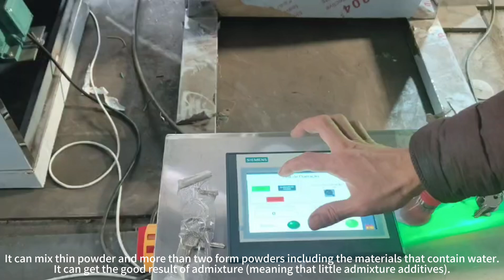V Cone Mixing Dry Blenders for Dry Powders V Blender Mixer Machine#powder mixer food powder Blender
We are one of the leaders in China's pharmaceucial & cosmetic & food packaging equipments manufacturer.

The types of business of capsule filling machine, tablet / capsule /gummy candy electronic counting machine, blister packing machine, box packing machine, vial ampoule filling stoppering capping sealing labeling machine, vial ampoule syringe blister packing production line with robot feeding.